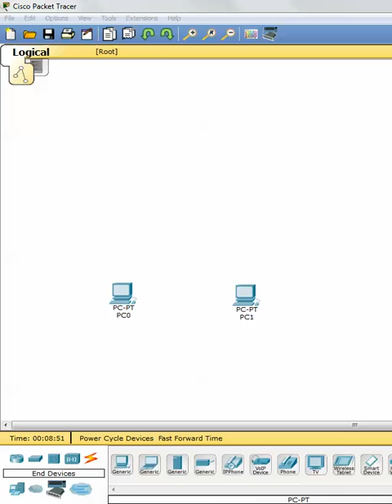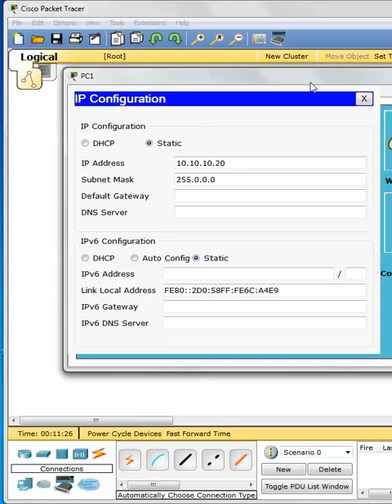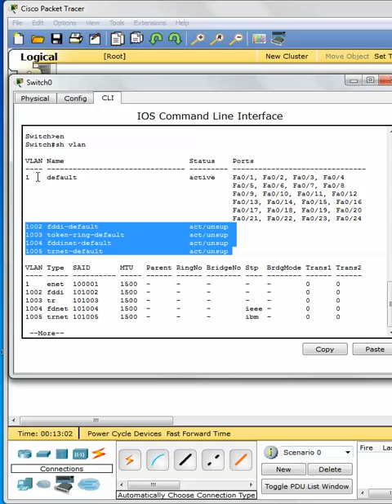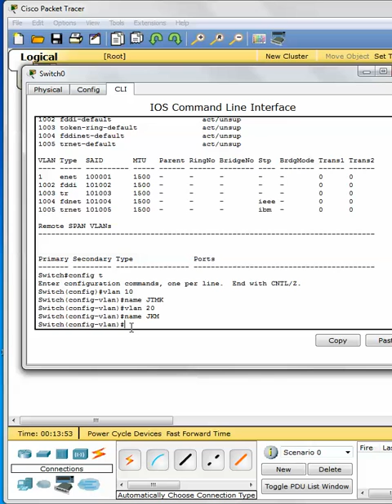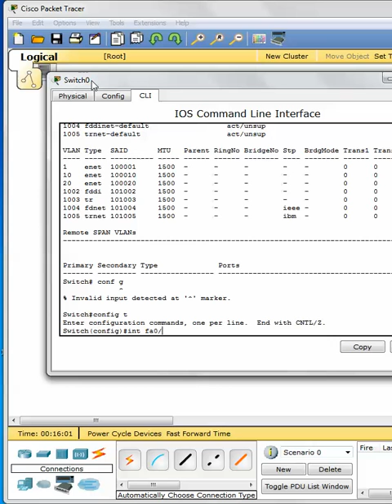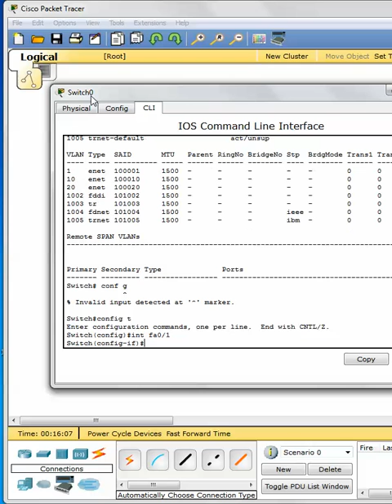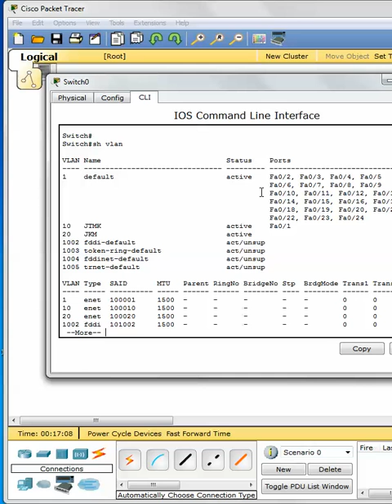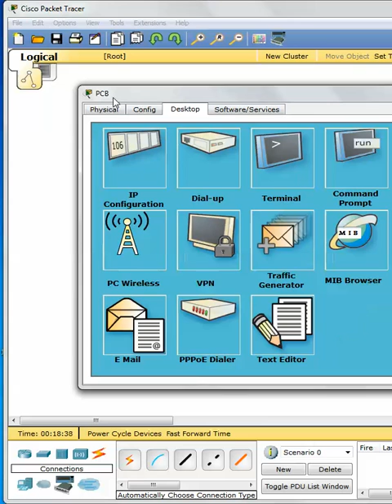Virtual LAN (VLAN) - part 1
Switching & Routing

Juga anda boleh ajukan sebarang pertanyaan melalui kaedah ini.